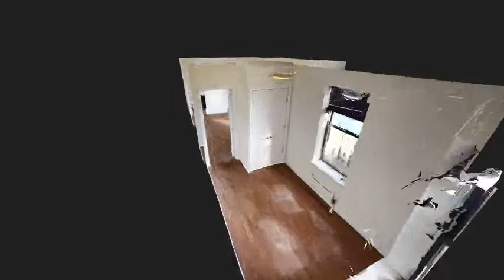25 Hamilton Terrace, Unit 4R, Manhattan, NY - Presented by Allan Zapadinsky